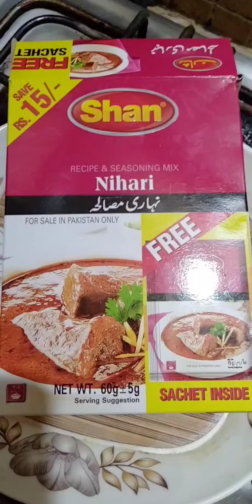Easy Chicken Nihari recipe with Shan nihari masala yummy chicken Nihari 😍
chicken 1kg
onion 2 medium
Shan nihari masala 1 packet
ginger garlic paste 1/5 Tbs
wheat flour /attaa 4 Tbs